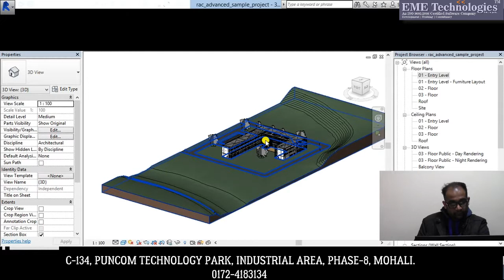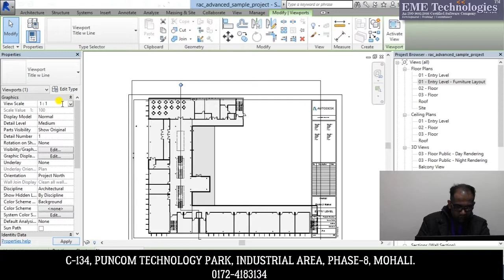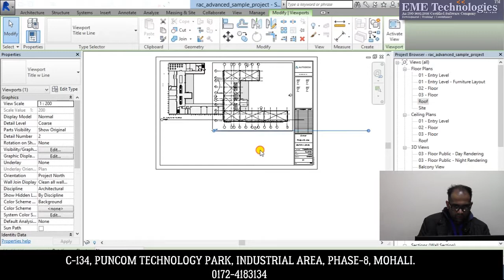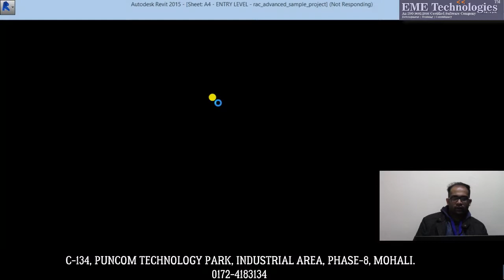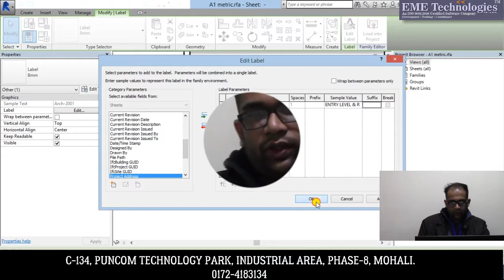Revit Drafting, Annotation, View Insertion & Dimensioning in Revit